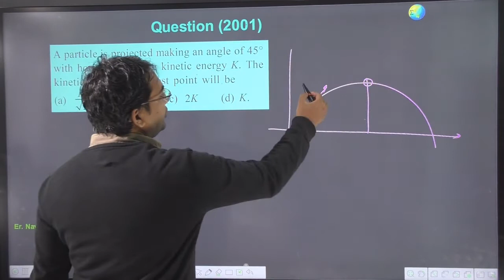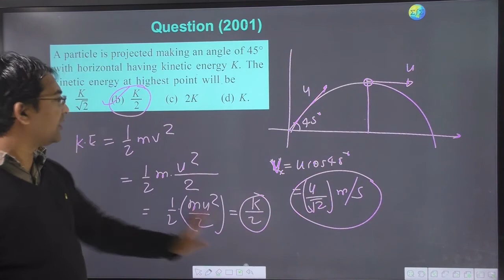A particle is projected making an angle of 45 with horizontal having kinetic energy K. The kinetic